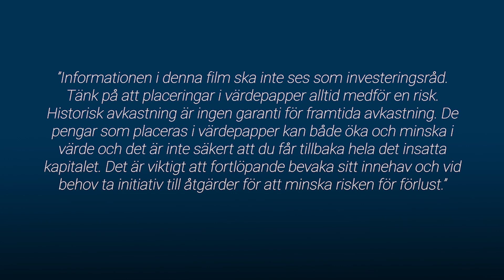Analytikerkommentar: "På sikt fortsätter Storytel vara intressant"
Storytels aktie har pressats under året och aktien föll ytterligare efter Q2-rapporten. Vad är det som hänt? Pareto Securities analyschef ger sin syn på saken.